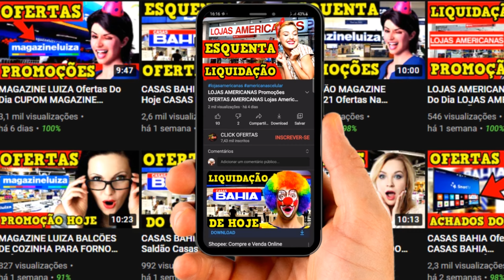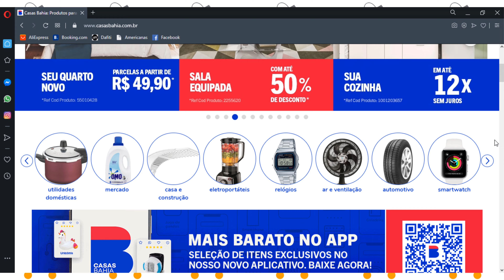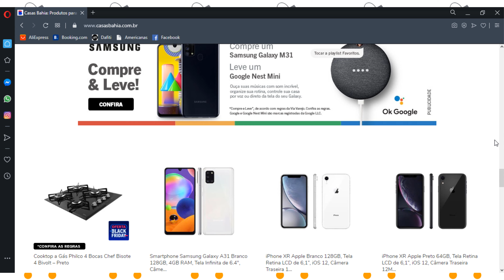OFERTA DO DIA CASAS BAHIA Saldão Casas Bahia CASAS BAHIA ELETRODOMÉSTICOS Site Casas Bahia FRETE